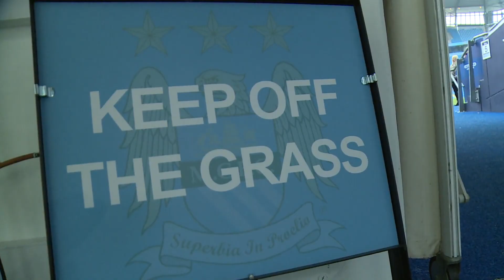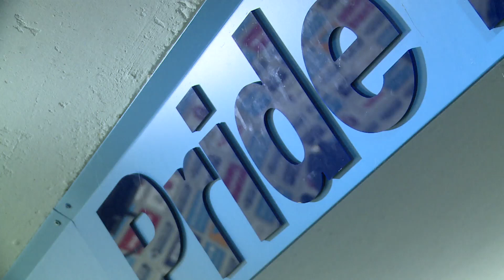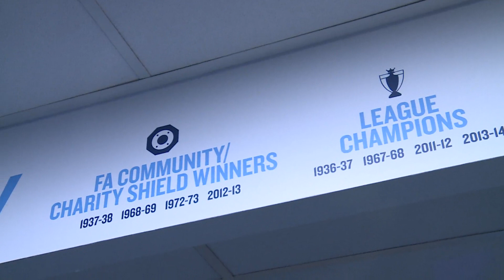TUNNEL CAM | City 6-1 Newcastle United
All the behind the scenes action from City's 6-1 win over Newcastle United